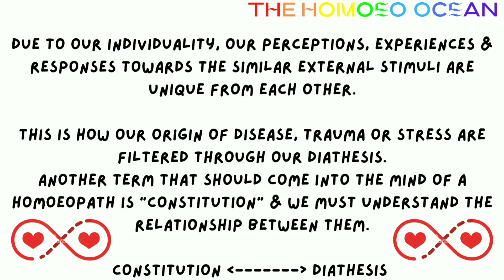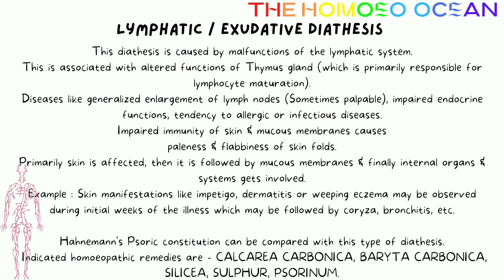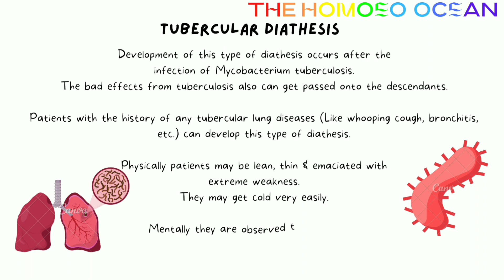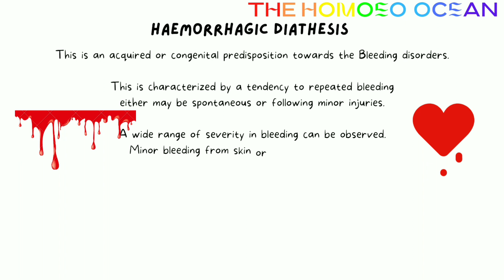Diathesis in Homoeopathy!